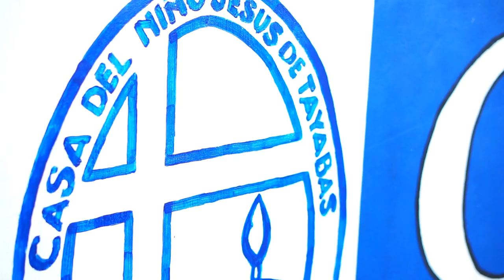WAVIN' FLAG- K'NAAN - UNITED NATIONS 2022 CASA DEL NIÑO JESUS DE TAYABAS, INC.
UNITED NATIONS 2022
CASA DEL NIÑO JESUS DE TAYABAS, INC.